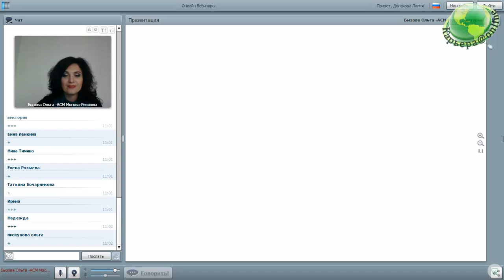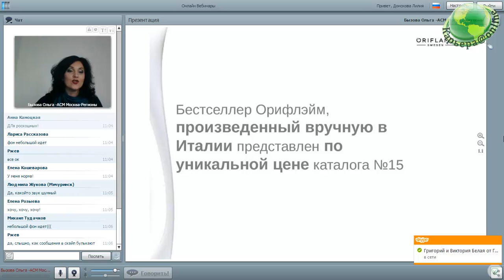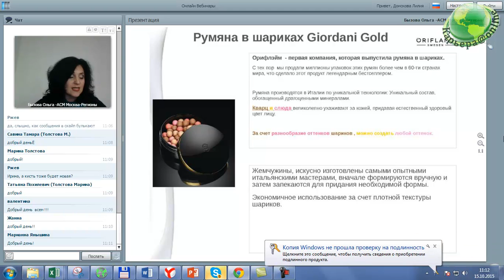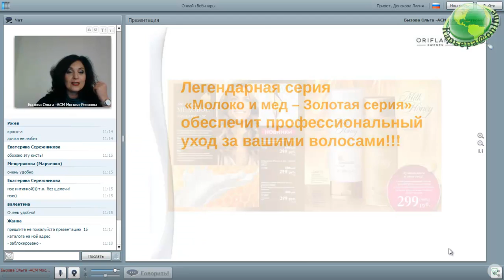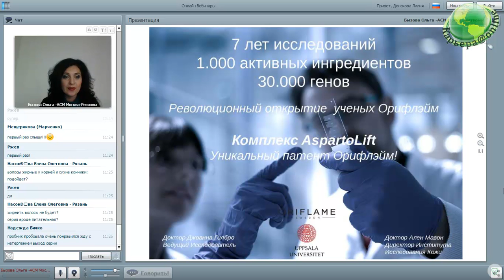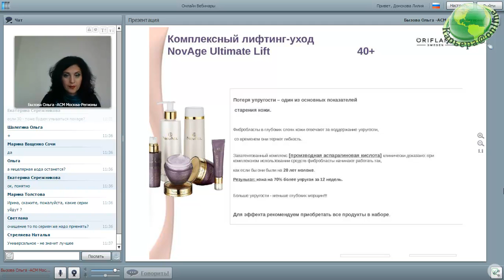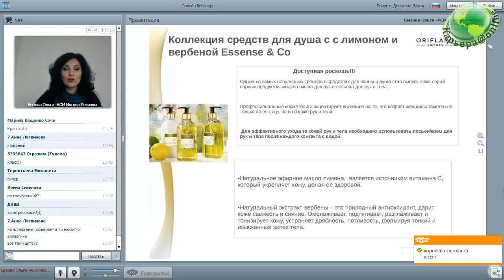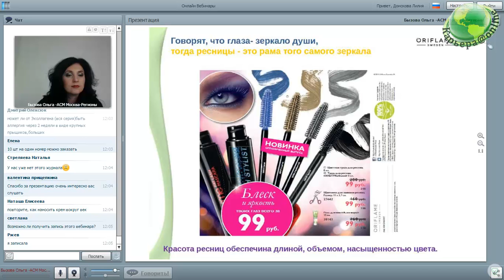Обзор каталога Oriflame №15 15.10.15